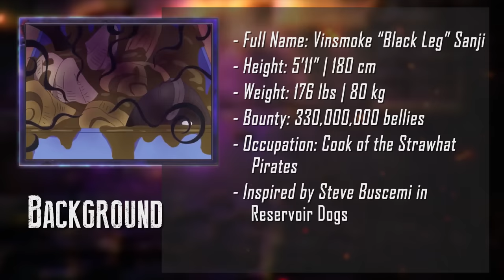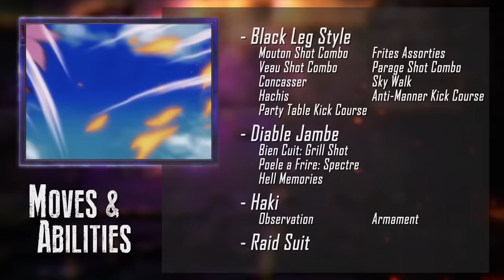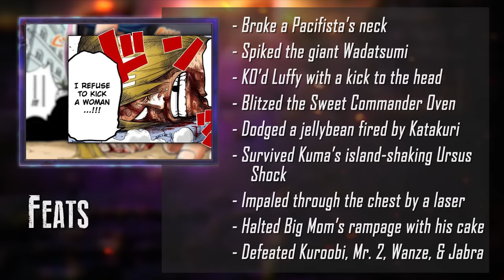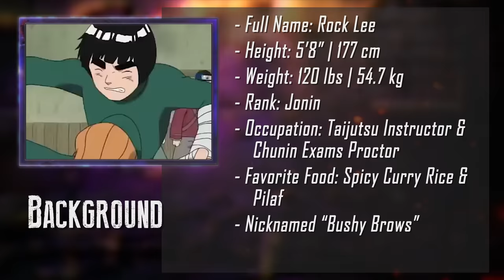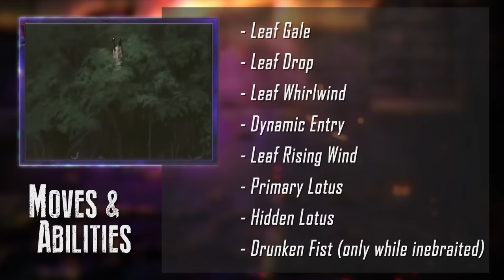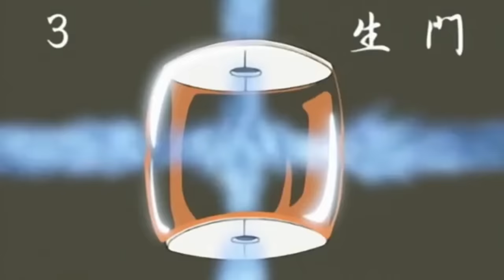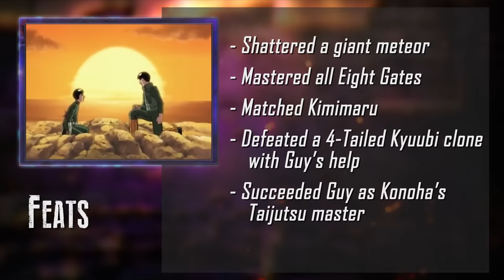Sanji VS Rock Lee (One Piece VS Naruto) | DEATH BATTLE!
Two Shonen Jump martial artists go fist to foot!

Get the MUSIC:
- "Full Course Will" - Battle Music